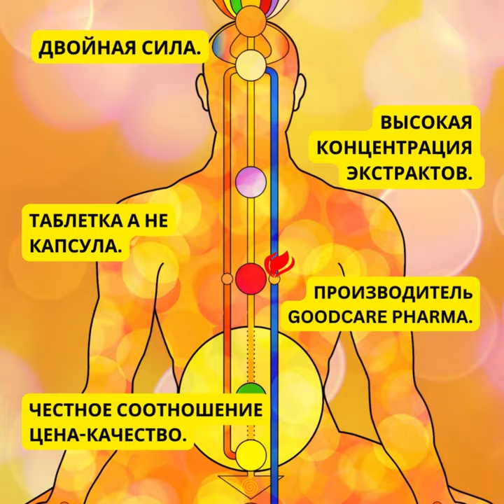✨ Откройте для себя БРАМИ Golden Chakra! ✨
🌿 Погрузитесь в мир гармонии и баланса с нашей пищевой добавкой БРАМИ Golden Chakra. Упаковка содержит 60 вегетарианских таблеток, которые станут вашим надежным компаньоном в поддержке вашего здоровья и благополучия.

💫 Что делает БРАМИ Golden Chakra особенным?

    2-месячный курс, обеспечивающий долгосрочную поддержку вашего здоровья.
    Очень высокая концентрация очищенного экстракта Bacopa monnieri 10:1, чтобы вы могли почувствовать положительные изменения всего лишь один раз в день.
    Подходит для вегетарианцев, чтобы каждый мог воспользоваться его благами.
    Сертифицирован в соответствии с требованиями надлежащей производственной практики, обеспечивая высочайший стандарт качества.

🌱 Бакопа включается в категорию аюрведических трав «Брами», которые способствуют поддержанию нормального функционирования ума, интеллекта, сознания и хорошего настроения. Бакопа помогает сохранению остроты ума, стимулирует физиологические процессы, вовлеченные в релаксацию организма и поддерживает процесс формирования памяти.